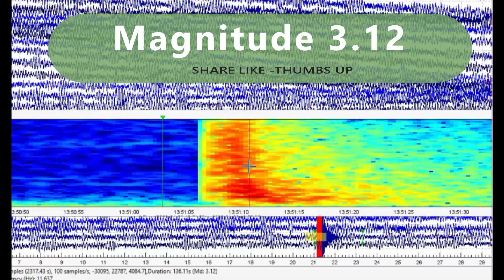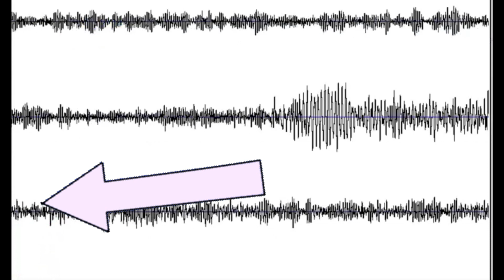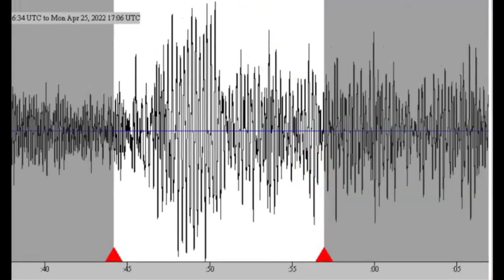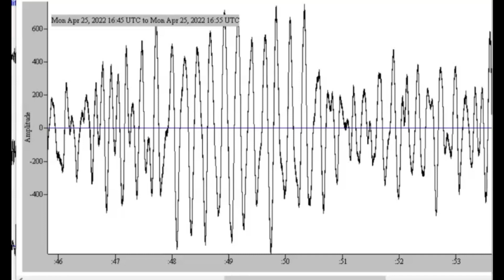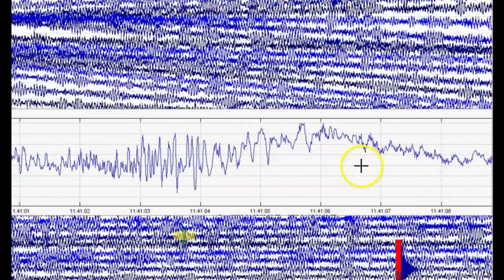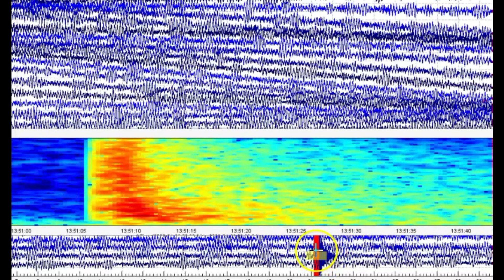Earthquake M 3.1 Truckee, Lake Tahoe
Credit